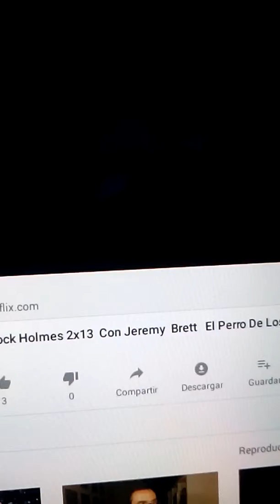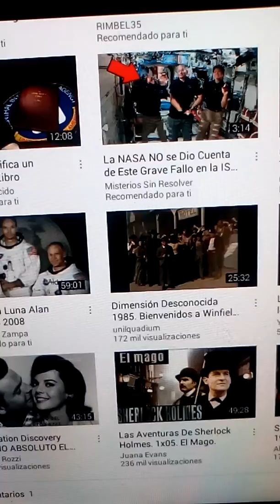El hombre que se vio todos los videos de YouTube